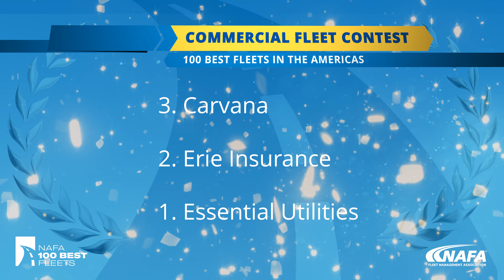2024 Commercial 100 Best Fleets - Top 3